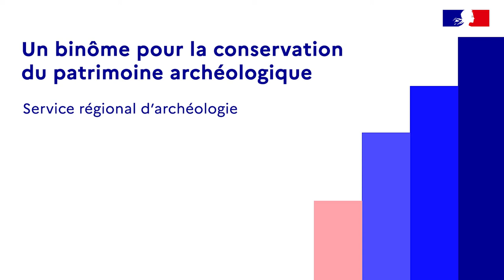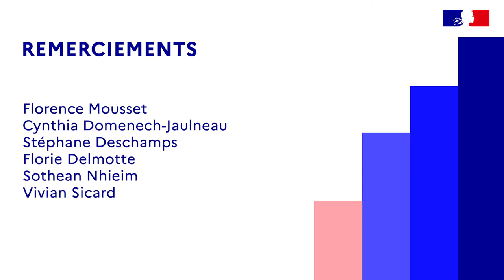Un binôme pour la conservation du patrimoine archéologique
Entretien avec deux ingénieures d'étude du Service régional d'archéologie (SRA) de la Direction régionale des affaires culturelles (DRAC) d'Île-de-France, en charge des biens archéologiques mobiliers et de la documentation scientifique.